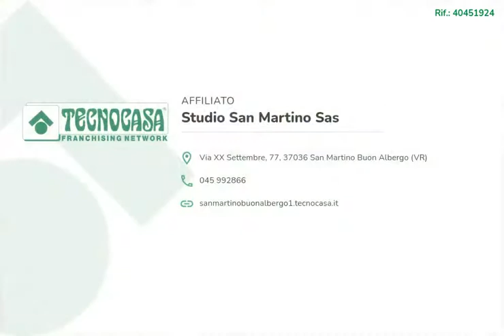Tecnocasa San Martino casa semi indipendente zona Casette di Marcellise